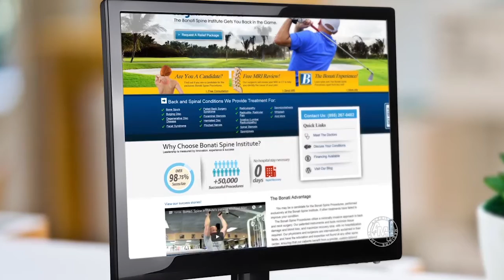Back to Life: Bob White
Back to Life segment with patient Bob White on American Medicine  Today (episode 64).